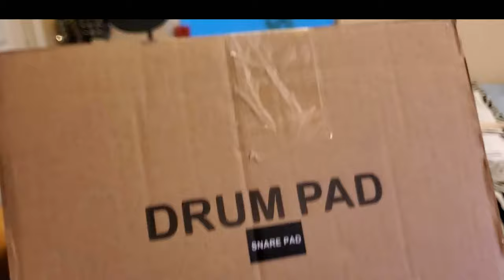Alesis Electronic Drum set UnBoxing Pt.1 ASMR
Unboxing of the awesome Alesis Nitro mesh drum kit! It was delivered right before July 4th, 2019. If you are new to my channel I have been programming beats and rhythms with Korg, Roland, and Akai equipment 4 the last few months but recently I've chosen to learn real live instruments. Bass guitar, electric guitar, acoustic guitar and finally a drum kit. I didn't want to get a live drum kit because disturbing people would be rude; so whaddaya do 🤷🏾‍♂️. The Nitro Mesh seemed like the best intro kit for the money and the minimal space it takes up. Literally, you need about 4x4 feet of floor space and you're good to go.